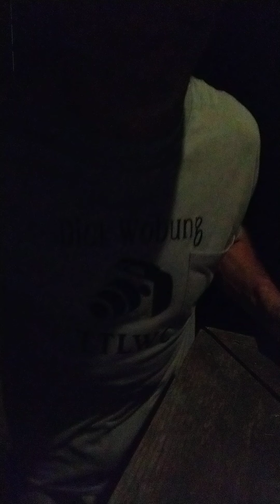How many licks to the center